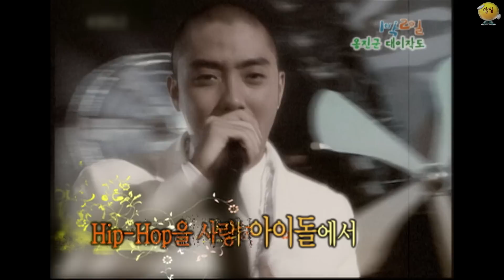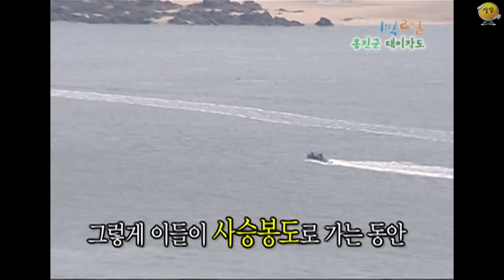칼국수 먹다 갑자기 지.옥.행😨 혼못죽 지원과 무인도에 동행하게 된 비운(?)의 주인공은 누구?(ft.오분자기) [1박2일 순삭 #87-2] | KBS 090405 방송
오늘 1박2일 시즌1 순삭은 87-2화

⏰금~월 저녁 7시, '1박2일 시즌1 1화'부터 순서대로 찾아갑니다🏃🏃